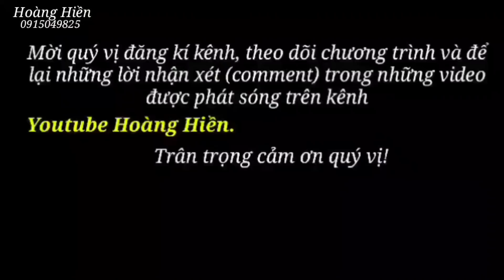A Xô và a Đông tí hon đánh cá trắm khủng nướng cực ngon. Hoàng Hiền